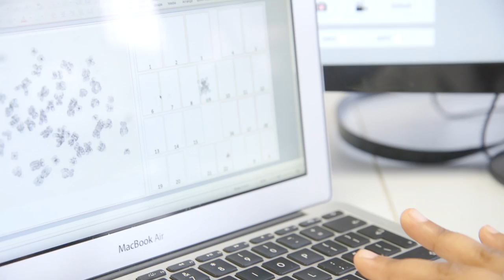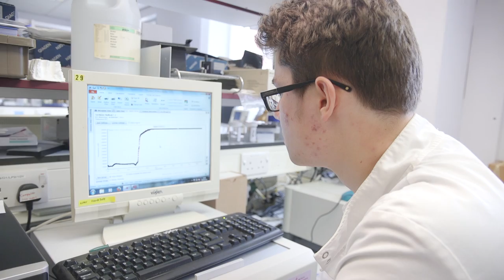Molecular Biology and Biotechnology - University of Sheffield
Your degree in Biochemistry, Genetics, Microbiology or Molecular Biology puts you at the heart of the discoveries we are making in the molecular biosciences. The world-leading academics who teach our courses are here to help equip you for careers in areas that include pharmaceuticals, healthcare, medicine, agrochemicals, food and genetics.